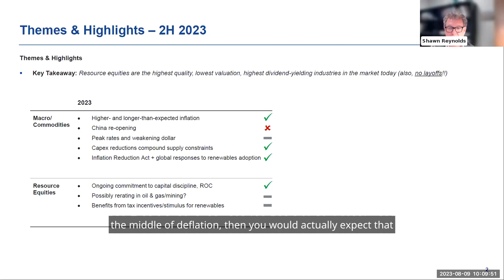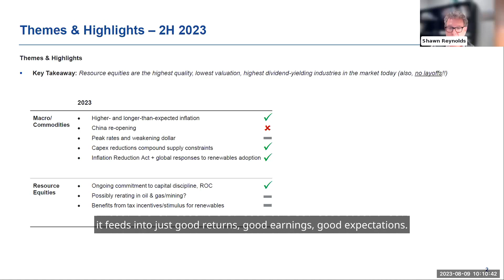Themes and Highlights in Global Resources in 2H 2023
In this recent webinar, Portfolio Manager Shawn Reynolds discusses how commodities are resilient.

This is not an offer to buy or sell, or a recommendation to buy or sell any of the securities, financial instruments or digital assets mentioned herein. The information presented does not involve the rendering of personalized investment, financial, legal, tax advice, or any call to action. Certain statements contained herein may constitute projections, forecasts and other forward-looking statements, which do not reflect actual results, are for illustrative purposes only, are valid as of the date of this communication, and are subject to change without notice. Actual future performance of any assets or industries mentioned are unknown. Information provided by third party sources are believed to be reliable and have not been independently verified for accuracy or completeness and cannot be guaranteed. VanEck does not guarantee the accuracy of third party data. The information herein represents the opinion of the author(s), but not necessarily those of VanEck or its other employees.

Hard assets investments are subject to risks associated with real estate, precious metals, natural resources and commodities and events related to these industries, foreign investments, illiquidity, credit, interest rate fluctuations, inflation, leverage, and non-diversification.

*All investing is subject to risk, including the possible loss of the money you invest. As with any investment strategy, there is no guarantee that investment objectives will be met and investors may lose money. Diversification does not ensure a profit or protect against a loss in a declining market. Past performance is no guarantee of future results.*